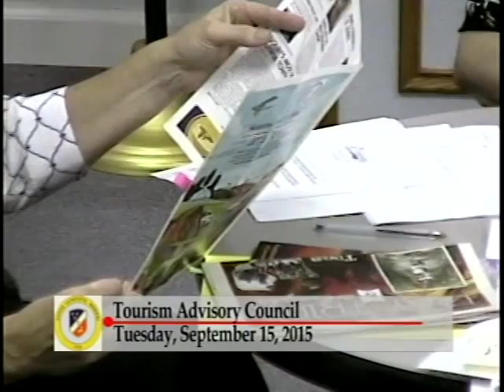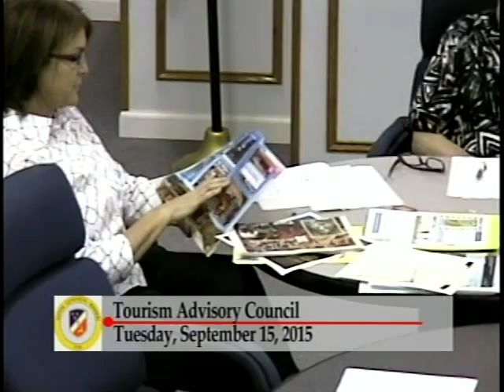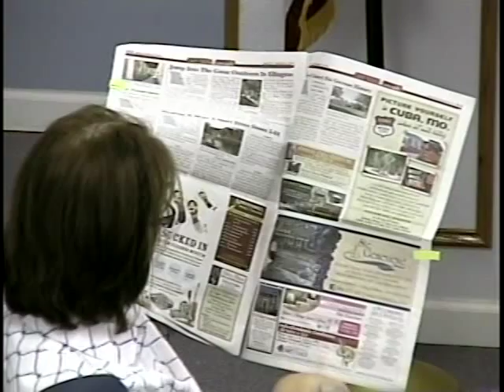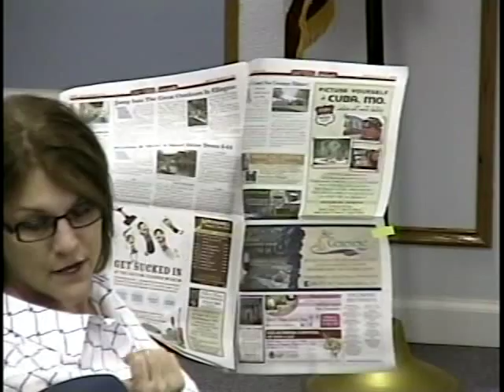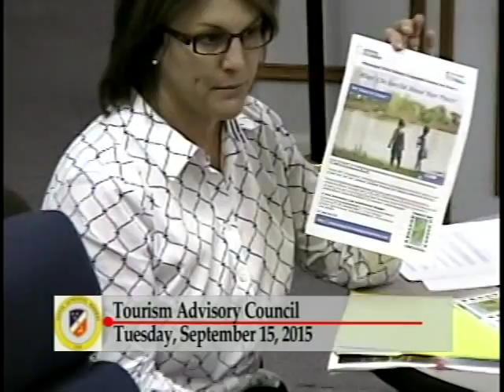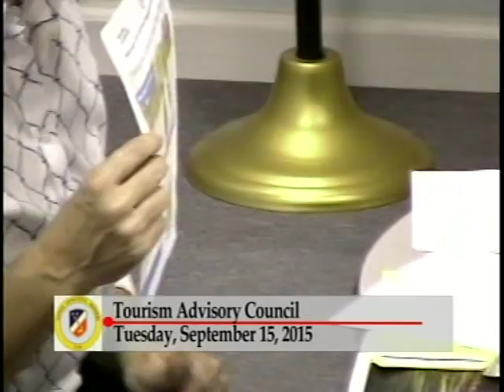Ste. Genevieve (Mo) Tourism Advisory Council 9/15/15